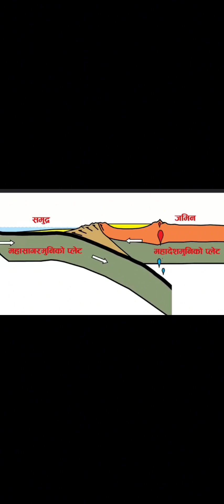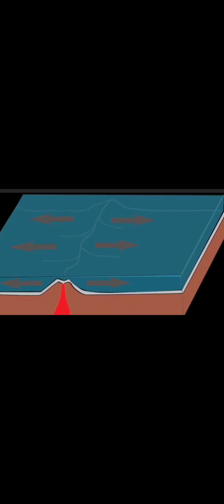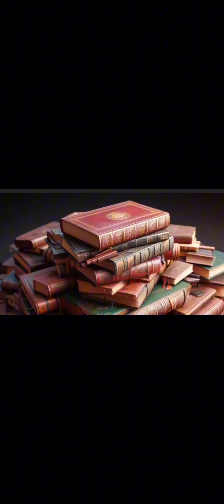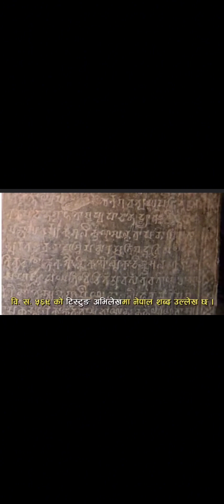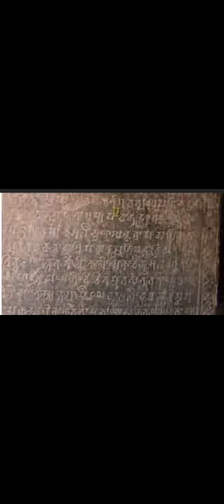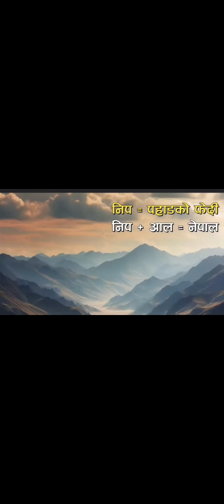Nepal of king time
यकाई सोउ स्पतादी आगदिको यो कुरा हो ।
   full video watching gari dinu hola hai all youtube family .
editor:om magar
crater:Om magar